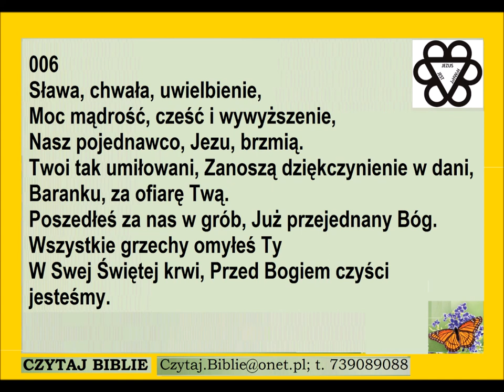Pieśń 006 sława chwała uwielbienie moc PDiE Pieśni Duchowe i Ewangelizacyjne 8.9.8.8.9.8.6.6.8.4.8.